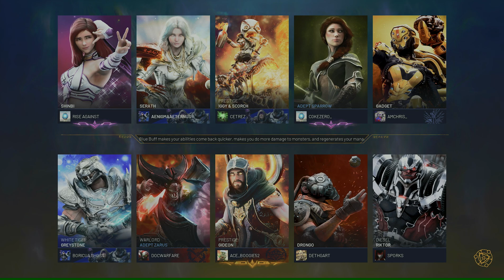Testing out a new damage build on Serath! - Predecessor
Predecessor - Testing a new damage build out on Serath (Jungle).  Fun game, but we won it pretty quick (~30 min).  Had some really fun fights toward the end though.  Unfortunately, it seems like every time I try to test this new build, we end up winning before I can even get 4 items built.